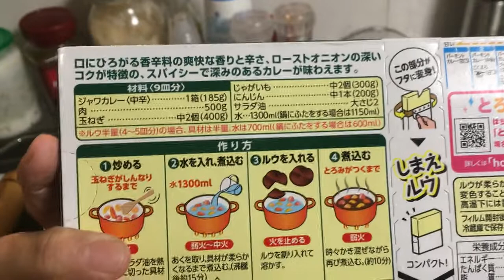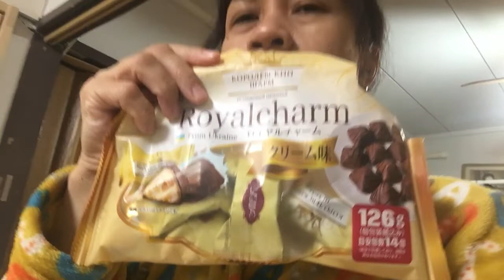vlog#53 My recipe,how to cook Beef Curry for Dinner+relax night,life in Japan Japan